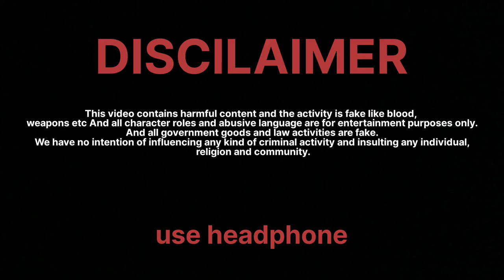jungle | एक जरूरी खोज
Muzika: Teya Dora, Luka Jovanović Luxonee
Tekst: Teya Dora, Slobodan Veljković Coby
Aranžman: Luka Jovanović, Teya Dora
Mix/Master: Jan Magdevski
Prateći vokali:Albino

Produkcija 3PM
Video by:Rebi
Edit/color:Rebi
Režija:Rebi
DOP:Ljubiša Joković
AC1:Pryme
AC2:Ognjen Stamenić
CGI/VFX:Rebi, Miloš Crnjanski
VFX Assistant:Marina Đurđević
Organizator:Matija Simić

Izvršni producent: Andrijano Ajzi, Rebi
Producent: Miloš Avramović

Stylist: Mina Cvetinović
Asistent stiliste: Milutin Ladjević
Makeup: Milica Lukaja, Jovana Marković
Hair: Nikola Rakić, Srdjan Kolarević

Hvala Andjeli Adzemović škola jahanja “Nika”

Thank you for the music @FesliyanStudios
containt owner:- HAAWK for a 3rd Party
Track name: Unfolding Revelation.
Cinematic Suspenseful Mysterious Background Music - Unfolding Revelation - Mystery soundtrack

Action Movie Music - Epic Suspenseful Fight Scene,
Track name: Action Crave

Intense Background Suspense Music - Scarey Action / Horror Suspenseful & Dramatic Film Soundtracks
Track name: Ticking

Cinematic Action Music | Epic Gun Fight Background Music

moveiclip credit:

thank you for clip
movie name:  SHER KA SHIKAAR
Director:  Vysakh
Producer: Sajid Qureshi
Star Cast: Mohanlal ,Kamalinee Mukherjee, Jagapati Babu, Lal
Written By: Udayakrishna
Film Title: PULIMURUGAN
Cinematography: Shaji Kumar
Edited By: Johnkutty
Production Company: Mulakuppadam Films
Distributed By: Mulakupadam Release

Thank you for the sound @SimpleLife007
sound name: Tiger Growling Sound | Tiger Roar Sound